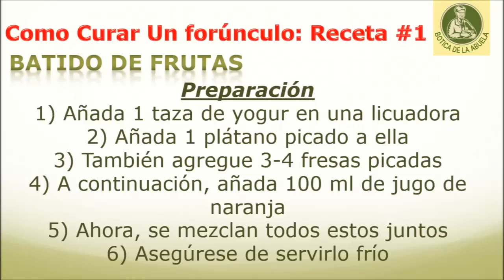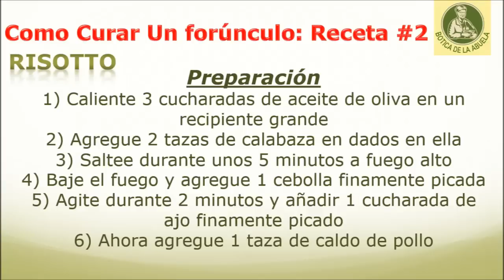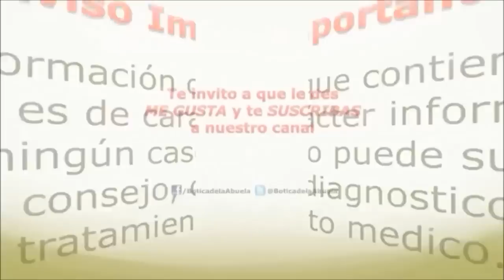Como curar un forúnculo de forma natural – Alimentos y recetas saludables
Los forúnculos son el resultado de una infección bacteriana en un área de la piel, y se caracterizan por producir pus y ampollas dolorosas alrededor de la zona afectada cuando la bacteria entra en la piel a través de un corte o un rasguño e infecta a los folículos pilosos en la piel

Causas:
• Mala higiene
• Sudor excesivo
• dieta desequilibrada
• defecación inadecuada
• El consumo de alcohol

Como curar un forúnculo de forma natural
Los grupos de alimentos a consumir para deshacerse de forúnculos:

1. Fibra: Asegura el movimiento intestinal y evita el crecimiento de bacterias
Los alimentos a consumir: los cereales integrales como la avena, arroz integral, trigo integral, mijo vegetales crudos, frutas y frutos secos

2. La vitamina A, C y E: Son ricos en antioxidantes y ayuda a purificar la sangre y combatir las infecciones
Los alimentos a consumir: la vitamina A - Las zanahorias, melones, mangos, papaya, calabaza y tomates
Vitamina C - naranjas, limones, el kiwi, piña, grosella, guayaba, la col, el brócoli, y vegetales de hoja verde
Vitamina E -Almendras, nueces, semillas de calabaza, semillas de girasol

3. Probióticos: Ayuda en la producción de bacterias buenas en el intestino que ayuda a aumentar el sistema inmunológico
Los alimentos a consumir: Yogur

En nuestro canal nos dedicamos a ofrecerte remedios naturales y caseros para mejorar tanto tu salud como tu aspecto de forma práctica y económica. En el video de hoy te ensenaremos a preparar dos recetas utilizando estos grupos de alimentos para eliminar los forúnculos.

Como curar un forúnculo de forma natural Receta 1: batido de frutas

1. Añadir 1 taza de yogur en una licuadora
2. Añadir 1 plátano picado a ella
3. También agregue 3-4 fresas picadas
4. A continuación, añadir 100 ml de jugo de naranja
5. Ahora, se mezclan todos estos juntos
6. Asegúrese de servirlo frío

Como curar un forúnculo de forma natural Receta 2: Risotto
1. Calentar 3 cucharadas de aceite de oliva en un recipiente grande
2. Agregue 2 tazas de calabaza en dados en ella
3. Saltee durante unos 5 minutos a fuego alto
4. Baje el fuego y agregue 1 cebolla finamente picada
5. Agitar durante 2 minutos y añadir 1 cucharada de ajo finamente picado
6. Ahora agregue 1 taza de caldo de pollo
7. También agregue 1 cucharada de romero fresco picado finamente

Cocine a fuego lento y dejar que las calabazas y las cebollas se cocinen por unos 5 minutos en el caldo

8. Una vez que la calabaza estén cocidas agregar 3 cdas  de queso parmesano
9. Agregar ½ taza de semillas de calabaza
10. También agregue sal y pimienta al gusto
11. Revuelva bien y sirva caliente

Como curar un forúnculo de forma natural Consejos:
• Evite los alimentos refinados y conservados
• Evite las carnes rojas, fritos o picantes